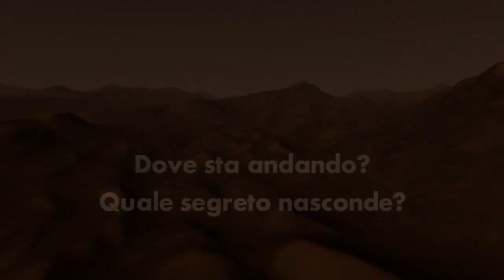Deserto rosso - Punto di non ritorno (booktrailer)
Booktrailer dell'ebook "Deserto rosso - Punto di non ritorno" di Rita Carla Francesca Monticelli
Primo libro della serie di fantascienza "Deserto rosso".

Copertina: Alberto Casu e Rita Carla Francesca Monticelli
Immagini di Marte: NASA/JPL-Caltech

Acquistalo a partire da soli 69 centesimi su: Amazon, Apple, Kobo, Barnes & Noble e Smashwords.

Sono passati trent'anni dalla missione di esplorazione di Marte "Hera", il cui equipaggio è morto in circostanze misteriose.
Questo fallimento e le problematiche politiche da esso generate hanno rallentato la NASA nella sua corsa alla conquista dello spazio, ma adesso i tempi sono maturi per una nuova missione chiamata "Isis". Questa volta i cinque membri dell'equipaggio non viaggeranno per oltre 400 milioni di chilometri solo per una breve visita, ma saranno destinati a diventare i primi colonizzatori del pianeta rosso.

La storia di "Deserto rosso", ambientata in un prossimo futuro, è costituita da quattro puntate, ciascuna della minima lunghezza di una novella (almeno 20.000 parole).
Questa prima puntata, "Punto di non ritorno", si concentra su di un membro dell'equipaggio, l'esobiologa svedese Anna Persson.

Anna abbandona di nascosto alle prime luci dell'alba la Stazione Alfa e si addentra con un rover pressurizzato nel deserto marziano. Il suo sembra avere tutte le caratteristiche di un gesto suicida.
Mentre ci racconta passo passo i due giorni (tempo definito dalla sua riserva di ossigeno) del suo viaggio solitario, si sofferma a mostrarci eventi del passato predecenti alla stessa missione, muovendosi avanti e indietro nella sua memoria e svelandosi poco a poco a noi. Capiremo chi è, cosa l'ha portata a entrare nell'equipaggio dell'Isis, cosa (e chi) si è lasciata alle spalle e alcuni fatti accaduti durante la stessa missione che potrebbero averla spinta a questo gesto estremo.
Qualunque essa sia, riuscirà Anna a raggiungere la sua destinazione?

La seconda puntata è "Deserto rosso - Abitanti di Marte".

Tipologia: romanzo a puntate.
 Genere: fantascienza, thriller, mistero.

Disponibile a partire da soli 69 centesimi su: Amazon e Smashwords (0,99 dollari).

Edizione: Amazon
 Formato: ebook Kindle (21297 parole)
 Pagine: 64
 ASIN: B0089TN5JM
 Pubblicato: 7 giugno 2012

Edizione: Smashwords
 Formato: ebook (21297 parole)
 Pagine: 38
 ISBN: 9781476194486